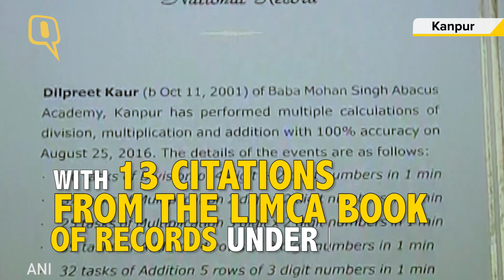The Quint: This ‘Calculator Girl’ & Record Holder Solves Math Sums in Minutes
Dilpreet Kaur is a Class X student who performs mathematical calculations mostly in a minute. She is the first person to bag 13 Limca Book of Records in just one year thanks to her speedy calculations.
Kaur performed 11 mathematical calculations in a record time ranging from 15.83 seconds to 1.36 minute.
Kaur credits her father Manjeet Singh’s support for her achievement, "I have been studying Abacus since I was in Grade 2. My dad saw potential in me and encouraged me to set records".